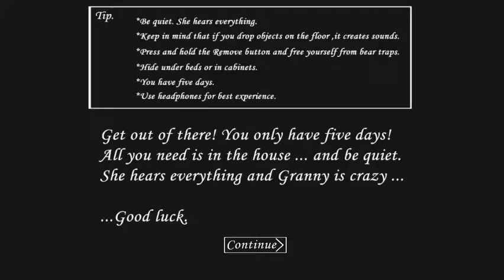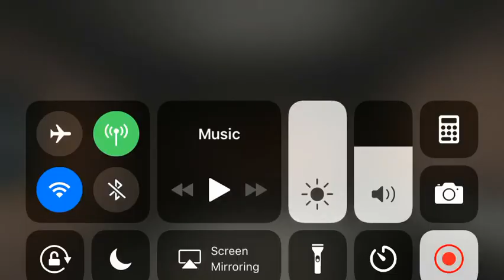Brush your teeth:granny ep1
Well I’m stuck in a freaking weird house with a creepy woman plz help